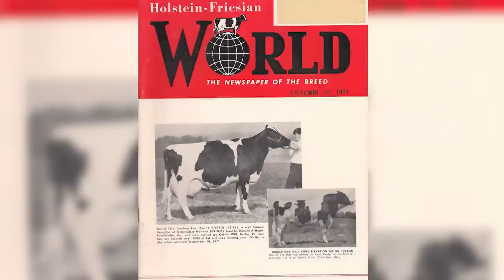It Looked Like a Normal Cow Until Someone Got Close To It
Cows are cows, right? They all look the same and are all raised for the same purposes – babies, milk, and meat. But you can’t tell me that some cows or cattle don’t blow your mind with their uniqueness! Some are definitely far from your average cow, as you’re about to find out. From racing bulls to fancy French beefies, here are 20 most unique cows in the world.